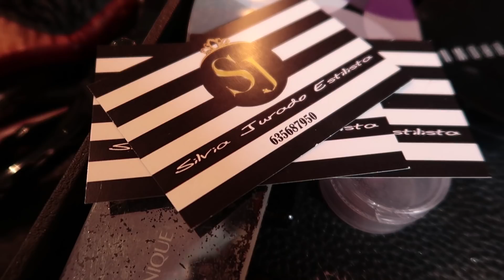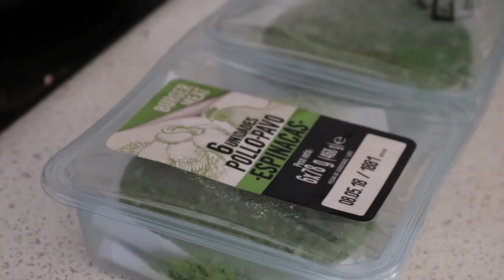MI RUTINA DE MAÑANA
Hola como estáis? por fin os traigo un vídeo nuevo y uno que además me habéis pedido muchísimo, MI RUTINA DE MAÑANA aunque ahora no tengo una rutina muy marcada me aparecía enseñaros más o menos mi día a día así que espero que os guste.

Preguntas frecuentes:
- ¿Con qué cámara grabo?
Nikon d5100 con el objetivo 35mm o 50mm

Adobe Premiere

- ¿Qué estudio?
Comunicación audiovisual